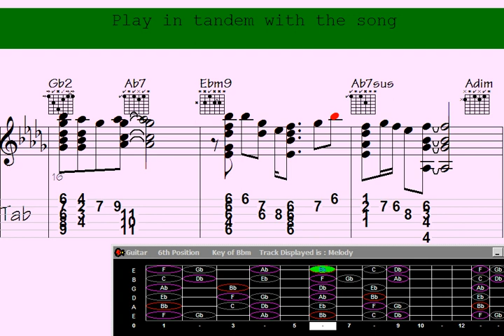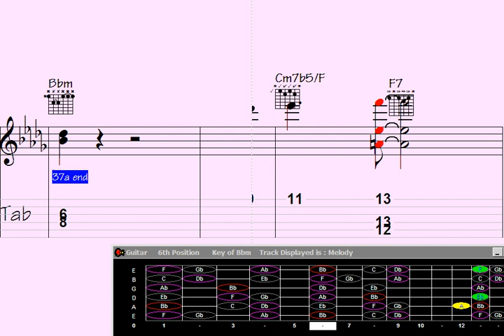🍗Ditty to Dazzling: Guitar Chord Melody for 'Instinctive Punch Lines'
"Dive into the world of guitar magic with this mesmerizing chord melody tutorial for 'Instinctive Punch Lines.' Learn how to transform a simple ditty into a dazzling musical masterpiece as we break down the intricate chord progressions and captivating fingerstyle techniques in this must-watch guitar lesson. Elevate your playing and leave your audience in awe with this captivating chord melody rendition."